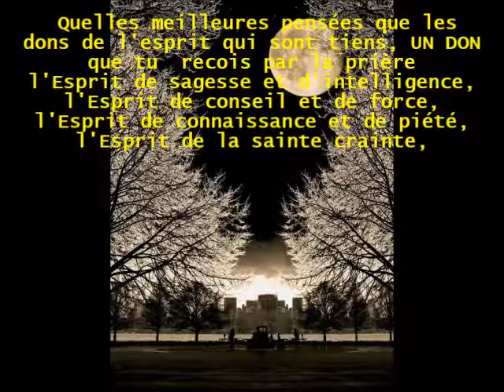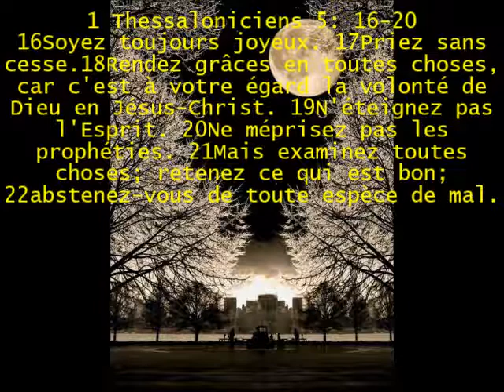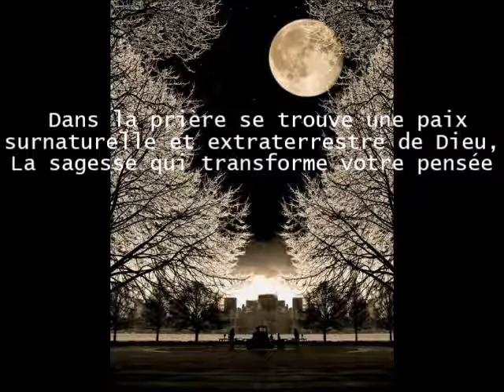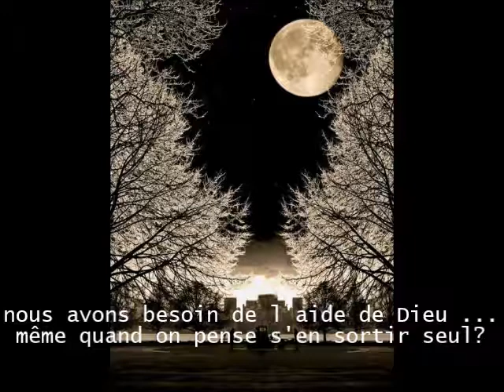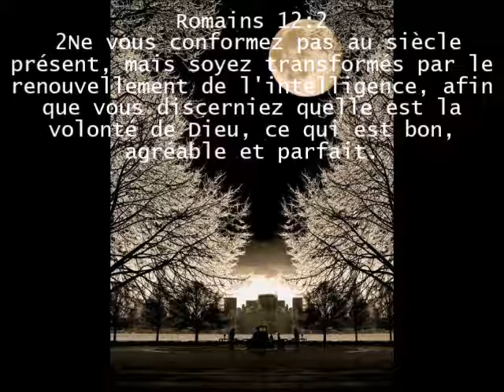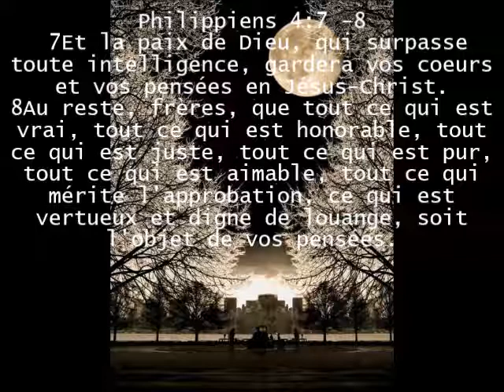Pensée positive (3)